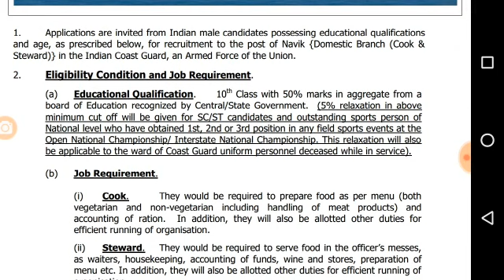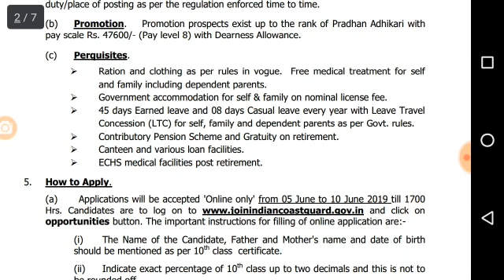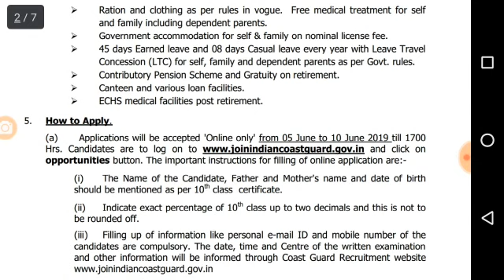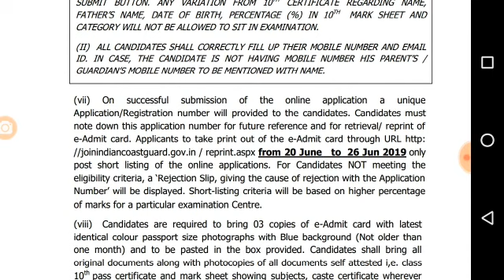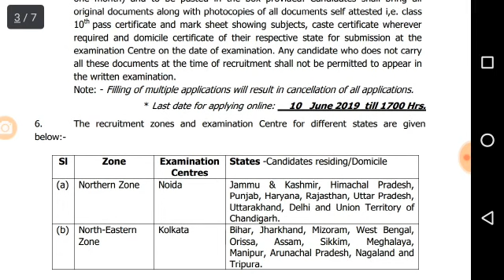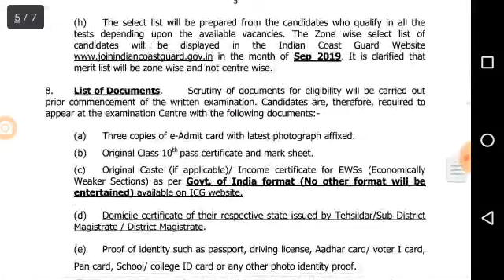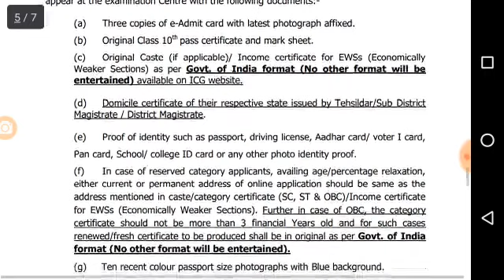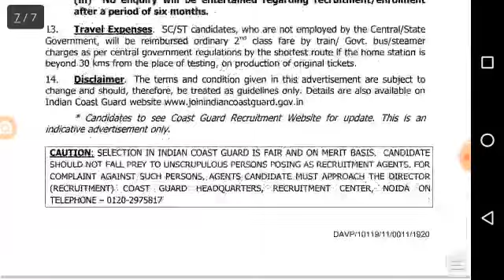Indian Coast Guard Recruitment 2019 | Apply Online For Navik Posts | Domestic Branch From 5 June 19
Indian Coast Guard Recruitment 2019: Applications for recruitment to the post of Navik { Domestic Branch (Cook & Steward) } in the Indian Coast Guard, a Union Armed Force, are invited from Indian male candidates with educational qualifications and age as details link given below:-

$$ அனைத்து நண்பர்களுக்கும் கண்டிப்பாக பகிருங்கள் உடனடியாக$$

அனைவரும் அரசு பணிக்கு விண்ணப்பம் செய்ய வேண்டிய முக்கிய வேலை வாய்ப்பு தகவல்கள்.

1). பணியின் பெயர் – TNPSC (RESEARCH ASSISTANT)
மொத்த காலியிடங்கள்: 26
விண்ணப்பிக்க இறுதி நாள்: 29/05/2019
கல்வி -  DEGREE

2). பணியின் பெயர் –- AIR INDIA (ACCOUNTS EXECUTIVE & CLERK POSTS)
மொத்த காலியிடங்கள்: 61(ONLY INTERVIEW)
விண்ணப்பிக்க இறுதி நாள்: 03/05, 04/05 & 10/05, 11/05/19
கல்வி -  DEGREE / TECHNICAL QUALIFICAITON

3). பணியின் பெயர் – AIR INDIA (SENIOR TRAINEE FLIGHT DISPATCHER POSTS)
மொத்த காலியிடங்கள்: 70 (ONLY INTERVIEW)
விண்ணப்பிக்க இறுதி நாள்: 06/05/19 & 09/05/19
கல்வி -  DEGREE

4). பணியின் பெயர் – AIR INDIA (TRAINEE CONTROLLER & DATA ENTRY OPERATOR)
மொத்த காலியிடங்கள்: 79 (ONLY INTERVIEW)
விண்ணப்பிக்க இறுதி நாள்: 30/04/19 & 02/05/19

5). பணியின் பெயர் – SBI (CLERK)
மொத்த காலியிடங்கள்: 8653
விண்ணப்பிக்க இறுதி நாள்:  03/05/2019
கல்வி -  DEGREE

6). பணியின் பெயர் – ALLAHABAD BANK (SO POST)
மொத்த காலியிடங்கள்: 92
விண்ணப்பிக்க இறுதி நாள்:  29/04/2019
கல்வி -  DEGREE

7). பணியின் பெயர் – KVB BANK (EXECUTIVE OFFICER POSTS)
விண்ணப்பிக்க இறுதி நாள்: 08/05/2019
கல்வி -  DEGREE

8). பணியின் பெயர் – STATE BANK OF INDIA (CLERK)
மொத்த காலியிடங்கள்: 8653

9). பணியின் பெயர் –தமிழ்நாடு மாசு கட்டுப்பட்டு வாரியம் – AE, TYPIST POST

10). பணியின் பெயர் –TNPSC (ASSISTANT TRAINING OFFICER)
மொத்த காலியிடங்கள்: 213
விண்ணப்பிக்க இறுதி நாள்: 20/05/2019
கல்வி – Degree

11). பணியின் பெயர் –BHEL(ENGINEER EXCUTIVE TRAINEE POSTS)
மொத்த காலியிடங்கள்: 145
விண்ணப்பிக்க இறுதி நாள்: 06/05/2019
கல்வி – Degree/Engineering

12). பணியின் பெயர் – UPSC – ASSISTANT COMMANDANT  POST
மொத்த காலியிடங்கள்: 323

13). பணியின் பெயர் –TNEB -GANGMAN
மொத்த காலியிடங்கள்: 5000
விண்ணப்பிக்க இறுதி நாள்: 30/05/2019
கல்வி –5th Std

14). பணியின் பெயர் –HQ WESTERN COMMAND
மொத்த காலியிடங்கள்: 600
Interview from 06/05/19 to 20/05/19
கல்வி –No need

15). பணியின் பெயர் – HAL (APPRENTICE)
மொத்த காலியிடங்கள்: 826
விண்ணப்பிக்க இறுதி நாள்:15/05/2019
கல்வி -  10TH, 12TH, DEGREE / TECHNICAL QUALIFICAITON

16). பணியின் பெயர் – RAILWAY (JR. CLERK, TYPIST, TICKET CLERK, GOODS GUARD)
மொத்த காலியிடங்கள்:310
விண்ணப்பிக்க இறுதி நாள்:14/05/2019

17). பணியின் பெயர் – RAILWAY (PRT, TGT AND PGT)
மொத்த காலியிடங்கள்:
INTERVIEW ONLY ON 28/05/2019
கல்வி -  10TH, 12TH, GRADUATE, DIPLOMA, TET

18). பணியின் பெயர் – STAFF SELECTION COMMISSION(MTS)
மொத்த காலியிடங்கள்: AS PER RECRUITMENT PROCESS
விண்ணப்பிக்க இறுதி நாள்: 29/05/19
கல்வி -  10TH STD

19). பணியின் பெயர் – INDIAN ARMY (NEYVELI) TN
மொத்த காலியிடங்கள்: AS PER DEPT REQUIREMENT
விண்ணப்பிக்க இறுதி நாள்: 07/06/19 TO 17/06/19
கல்வி -  10TH /12TH / DEGREE

20). பணியின் பெயர் – BORDER SECURITY FORCE (HC POSTS)
மொத்த காலியிடங்கள்: 1072
விண்ணப்பிக்க இறுதி நாள்: 12/06/19
கல்வி -  10TH STD / ITI

21). பணியின் பெயர் – INDIAN ARMY (MANGALORE)

22). பணியின் பெயர் – INDIAN ARMY (NEYVELI) TN

23). பணியின் பெயர் – INDIAN ARMY-SOLDIER GENL DUTY/CLERK/SKT
விண்ணப்பிக்க இறுதி நாள்: 04/04/2019 TO 18/05/19
கல்வி -  10TH , 12TH STD